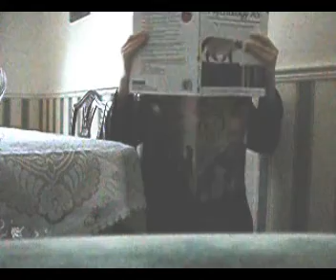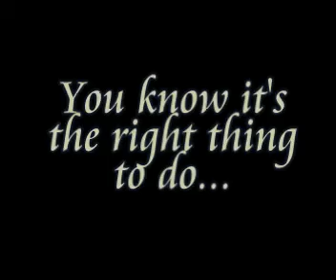California Calling Entry - Visit Southampton...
Have tried to mirror the Visit California advert...if you can't tell!
Did what I could with a poor quality camera! Obviously I tried to be a bit different than just talk to a camera and I hope I succeeded and didn't just make a silly old fool out of myself!